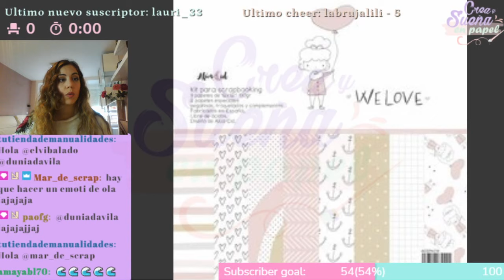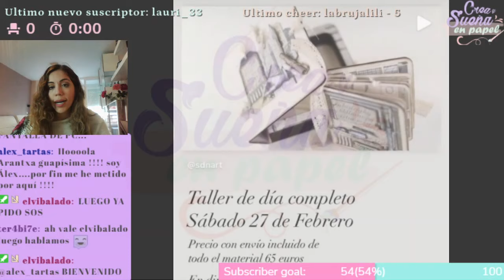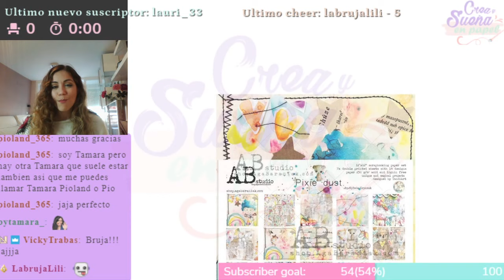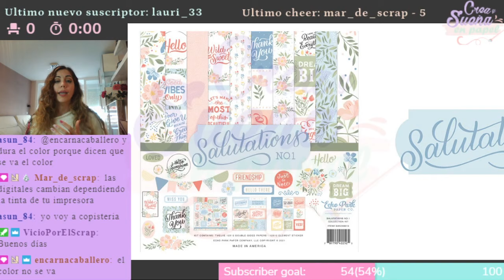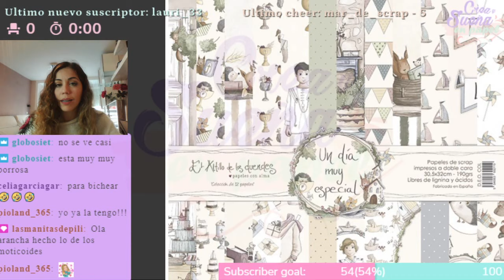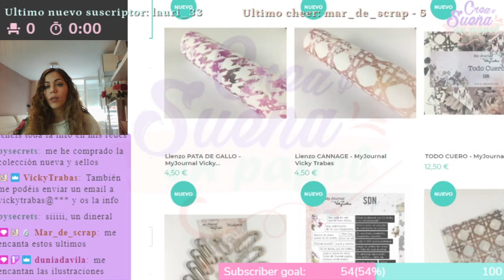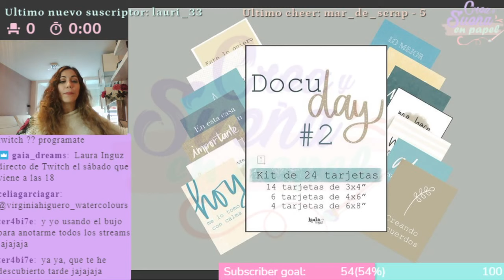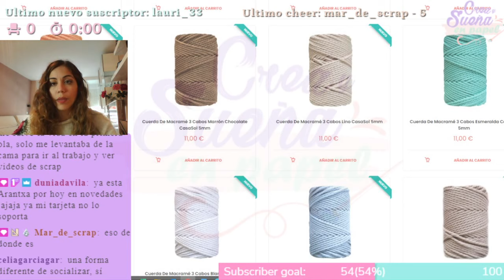📐✂️𝕊ℂℝ𝔸ℙ ℕ𝔼𝕎𝕊🗞️📰 #0️⃣3️⃣2️⃣ 𝕟𝕠𝕥𝕚𝕔��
Madrecitaaaaaaaaaaaa del amor hermoso, febrero viene cargadito y no de amor precisamente, sino de lanzamiento de colecciones y nuevos productos super sorprendentes. Si quieres saber cuales son, ya sabes, a ver el directito.